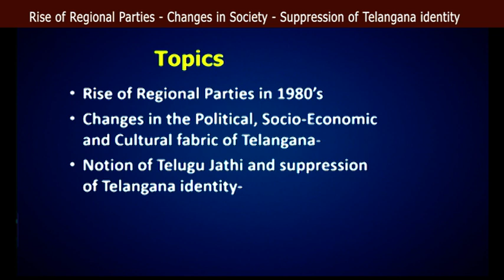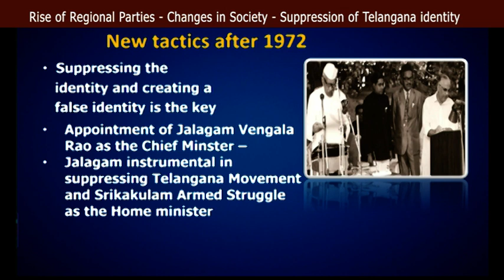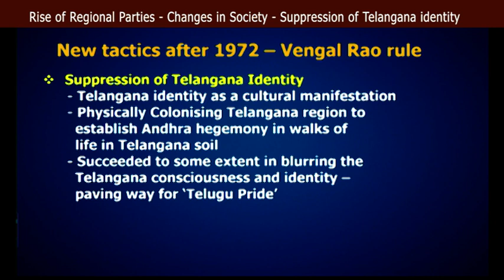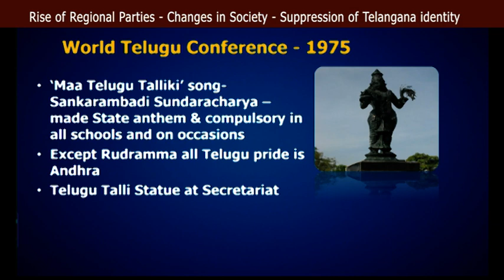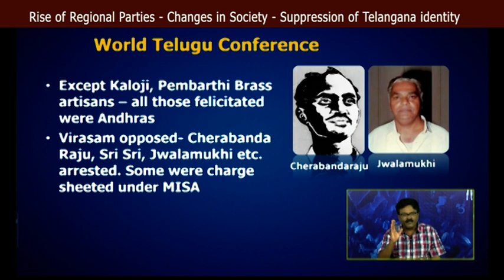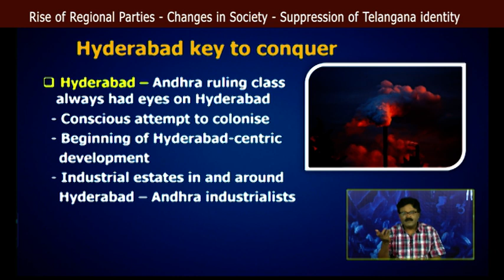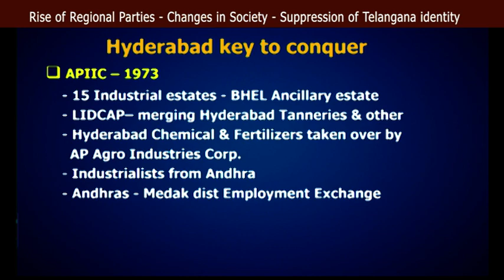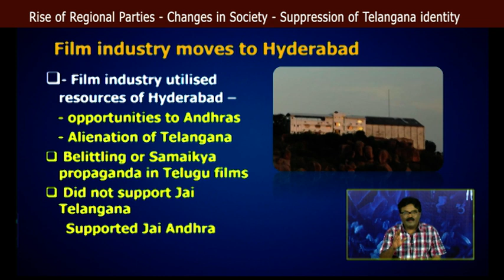RISE OF REGIONAL PARTIES CHANGES IN SOCIETY SUPPRESSION OF TELANGANA IDENTITY (PART - 1) || T-SAT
RISE OF REGIONAL PARTIES   CHANGES IN SOCIETY   SUPPRESSION OF TELANGANA IDENTITY (PART - 1) || TELANGANA FORMATION by M.A. SRINIVASAN

T-SAT Network Digital Classes are Now Available on Following Platforms:

👉Install T-SAT App:
1. For Android Users: Play Store
2. For Apple Users: AppStore